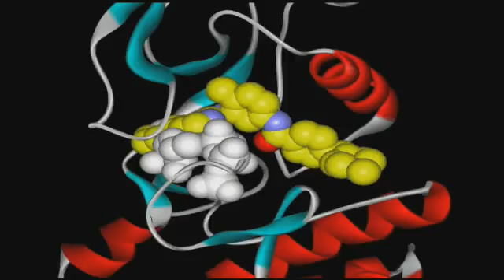The 2009 Lasker Winners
The 2009 Lasker Awards honor six visionaries whose insight and courage has led to dramatic advances that will prevent disease and prolong life.